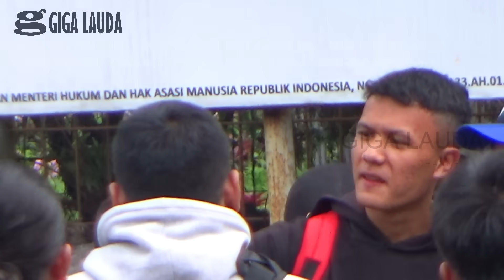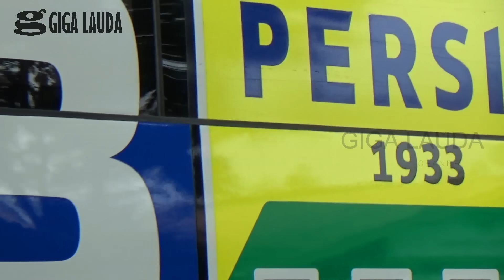Latihan Persib Hari Kedua Di Lembang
Latihan Persib Bandung Tanggal 28 Januari 2020 Di Inspire Arena Lembang , Ini Adalah Latihan Pagi Kedua Selama Persib Menjalani Pemusatan Latihan Di Lembang.

Saya Giga Lauda , Ini Adalah Channel YouTube Media Bobotoh Persib Satu - Satunya Yang Saya Buat Dengan Sengaja.

Terima Kasih.